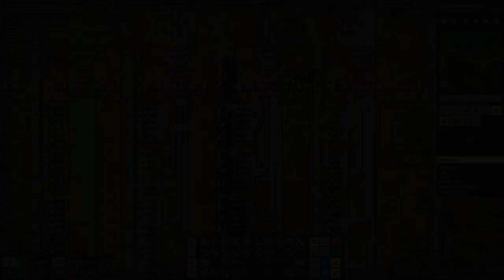Factorio 1.0 Multiplayer 1K SPM Challenge Ep155 | Battery Fixes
Welcome back to Factorio!

We're playing Multiplayer with STHedgehog, so don't forget to check out what he is doing on camera over on his channel, you can find it

Factorio 1.0 is here and STHedgehog and I decided to jump right and and set ourselves a bit of a challenge... Our goal is to produce 1000 science per minute, which is a challenge in it self, but we decided to make it a bit harder on ourselves...

We're playing on a railworld with biters, the biters don't expand though, but their bases are quite large...

Every production will be it's own "little" outpost, and everything needs to be trained around, so we need to train iron plates from a smelting setup to another outpost that makes gears etc. etc.

Rules for this playhtrough:
No solar power
no beacons
no logistics network, it all has to be done by train

 About Factorio:
In Factorio we are on an alien planet, the locals don't particularly like us, and they like us even less when we start building our massive poluting factory.

Factorio is all about automation, the goal is to launch a rocket into space, but in order to do that we need all kinds of materials and components.

There are lots of wonderful things in Factorio like transport belts, robots, inserters, assemblers, pipes and lots more.

Join STHedgehog & myself on our expedition to build up a factory and get that rocket launched.